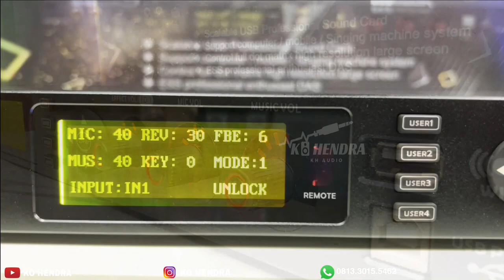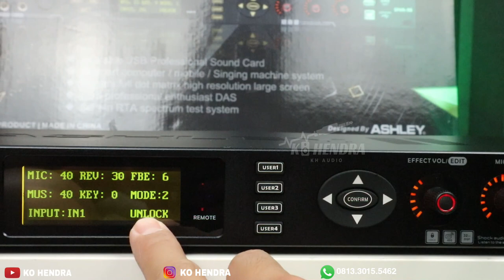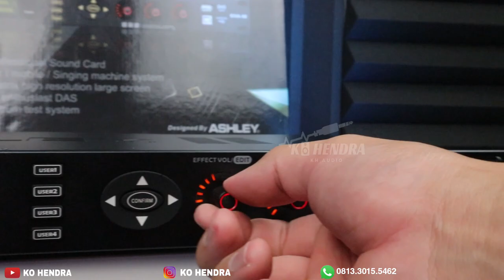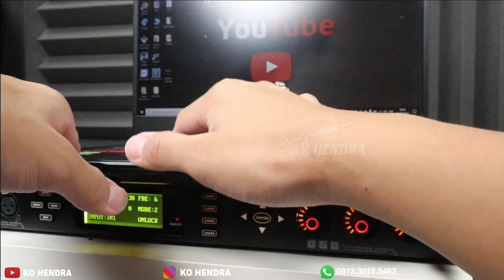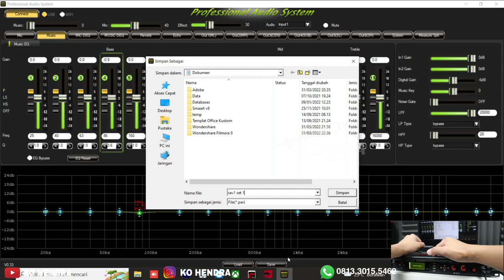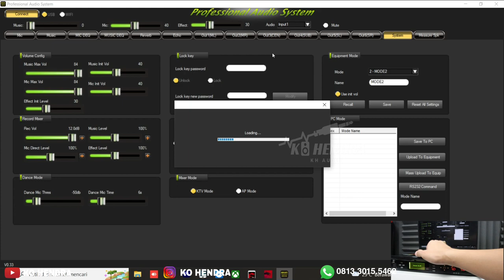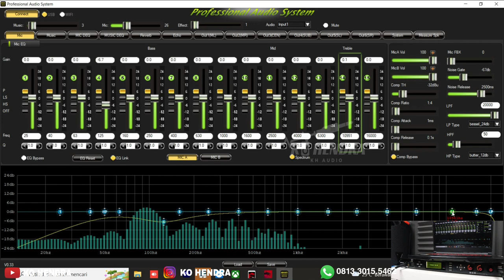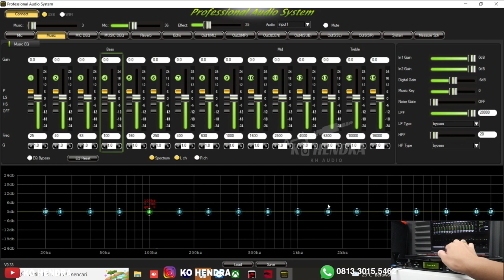Procecor ASHLEY Wuapik RTA + Spectrum | Udah kaya DLMS ! | ASHLEY Diva98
Link Pembelian

09.00 Pagi (Buka)
05.00 Sore (Tutup)